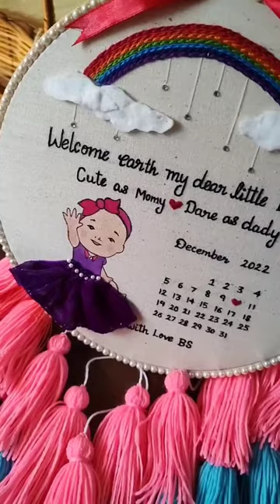Custom-made baby calendar hoop art❤️Dm for enquiries and orders!!embroiderygifts